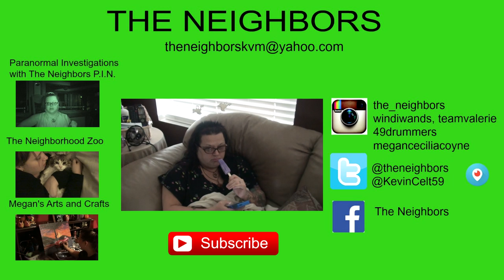VALERIE'S GASTRIC SLEEVE SURGERY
The day has finally arrived! Kevin and Valerie heads off to Inland Valley medical Center for her Gastric Sleeve surgery! On the way down we get a call - Dr. Suh is running ahead of schedule! YAY get in sooner! Gallbladder still in tack, no JTube (feeding tube) however he did clean up some adhesion's the ones he could get to - he did say there is a lot more left! Valerie has a hard time waking up after surgery and of course Kevin can't resist the chance to pick on her!